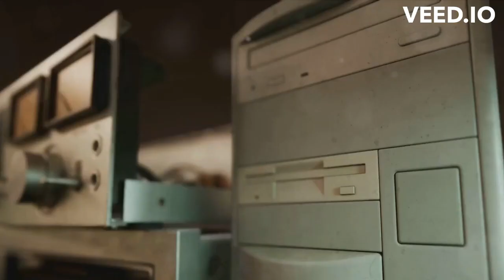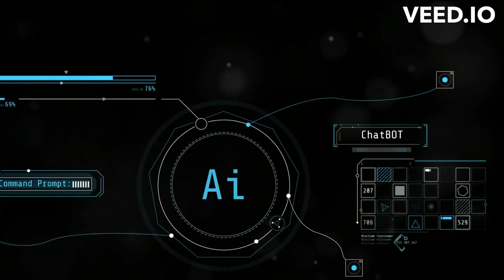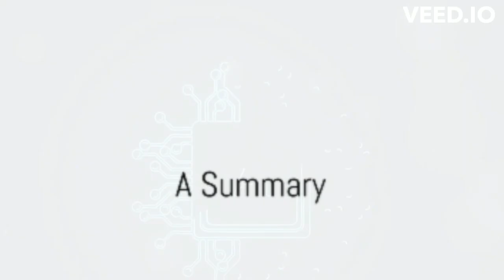How AI has changed our lives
Today we will discuss How AI has changed our lives. on daily basis
in this video, we will also discover the impact and role of ai in our life.